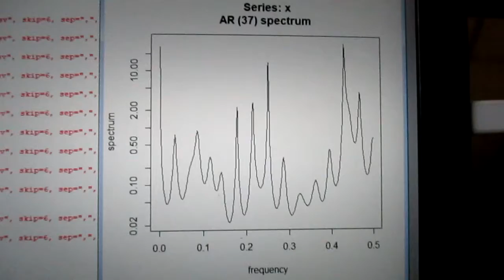統計数理に基づいた「超音波技術（R言語）」